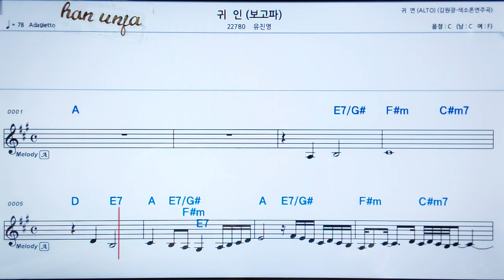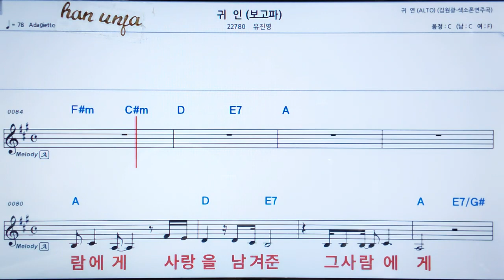💖귀인/유진영 👍MR,가라오케 악보 코드 가사 ,Karaoke반주